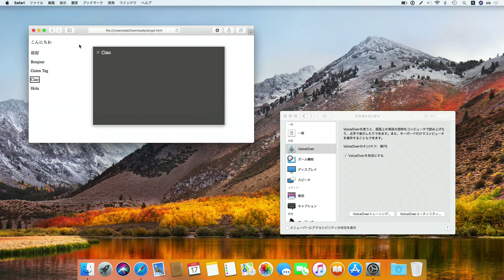macOS 10.12 Sierra and 10.13 High Sierra VoiceOver Language Attribute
macOS 10.13 High Sierra VoiceOver Language Attribute